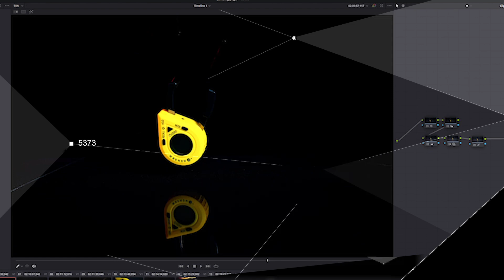Videography Services | Your Story In Motion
Whether it’s a promotional video for your business, coverage of a corporate event, or producing social media content for your brand, Kero Creative’s expert videographers have the skills to put your business’s vision into motion. Offering a wide range of production and post-production services, our professional team handles everything from creative direction and filming to editing, color-grading and sound design.